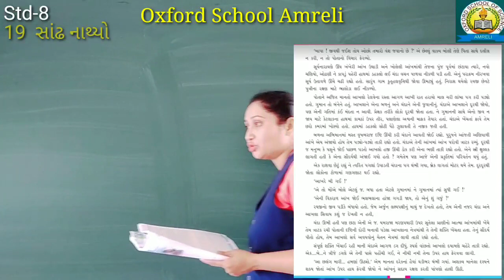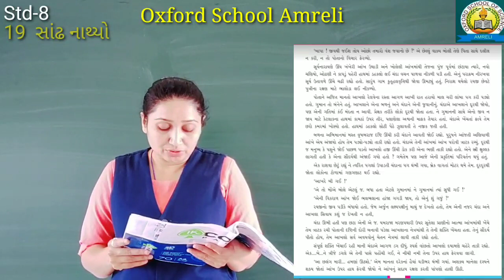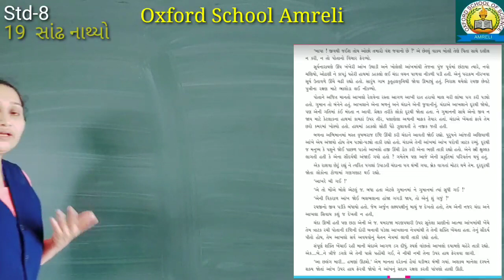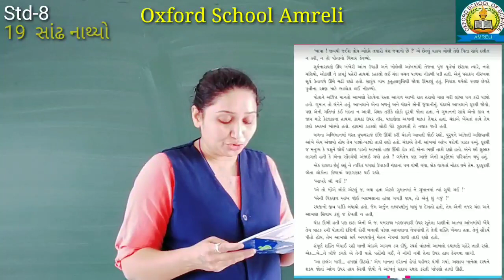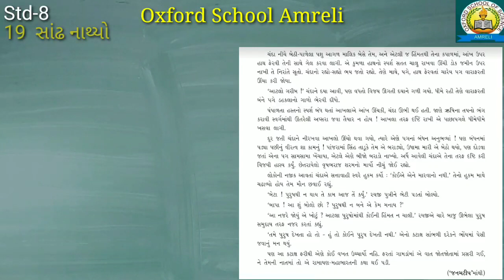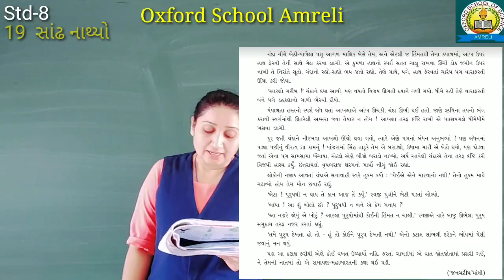Std-8 gujarati [ch-19] [part -2] [13-04]